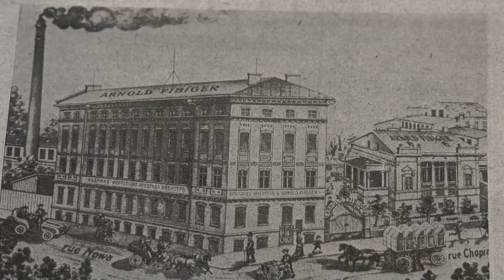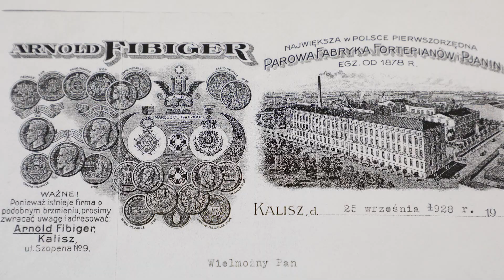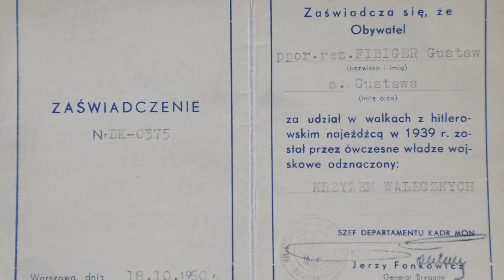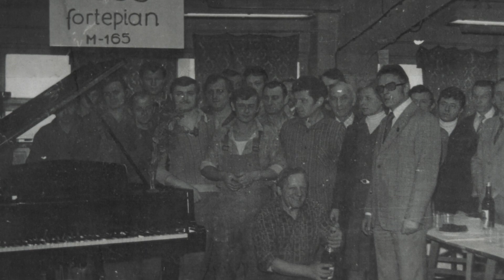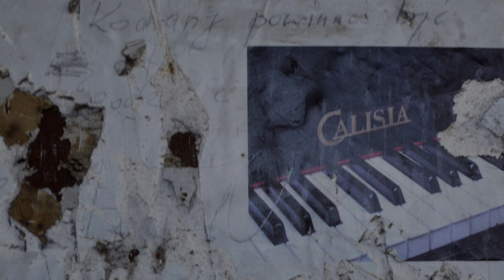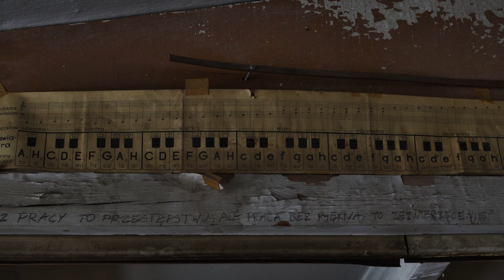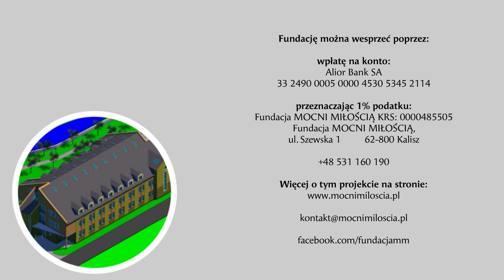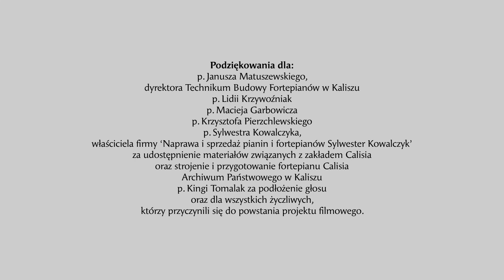SEKRETY KALISZA (I) - Zamknięty nie zamilkł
Odcinek z serii ‘Sekrety Kalisza’. Projekt filmowy powstał przy współpracy Fundacji Mocni Miłością, Wydziału Kultury i Sztuki, Sportu i Turystyki Urzędu Miasta Kalisza oraz WP-A.